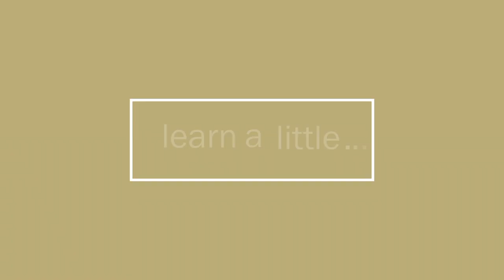Let go of the Plans Inspire Nation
If you’ve ever felt like everything was up in the air, or out of control, then do the letting go of planning, show for you!

Today we’ll talk about letting go of your plans, rediscovering the flow, and getting grounded, even during completely uncertain times.

That plus well talk about kitties and magic pillows, the love bug and lee carol, a month anniversary and checkup, finally liking scruffy-face, COVID exposure.  Calm under Chaos. WIndmill tours. Production & DEADlines, moves, moves, and more moves, brilliant classes, the power of a bomber jacket, and what in the world a lakeside vacation home, has to do with anything!